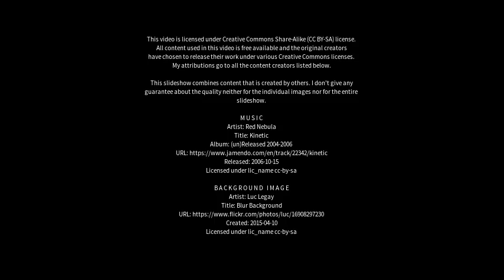Best places to visit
Best places to visit - Guaramirim (Brazil) Best places to visit - Slideshows from all over the world - City trips, nature pictures, etc.